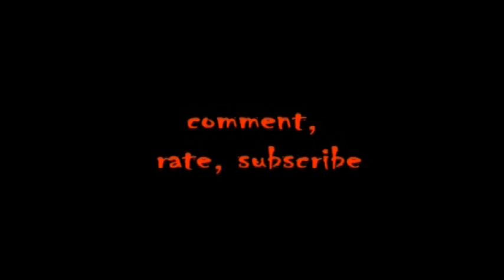WHAT A CRAPPY VLOG!!!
still not fealing well...hope to be back to 100% soon!